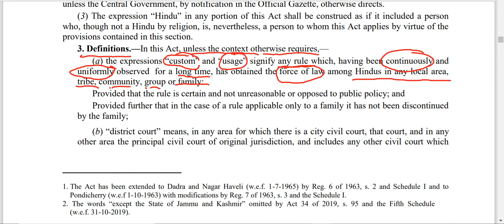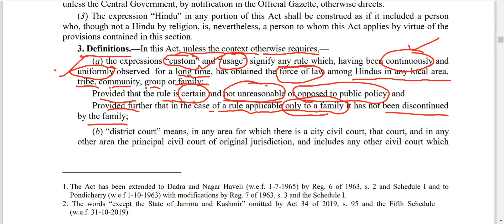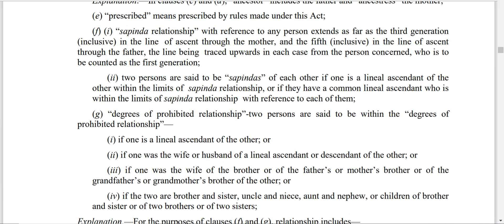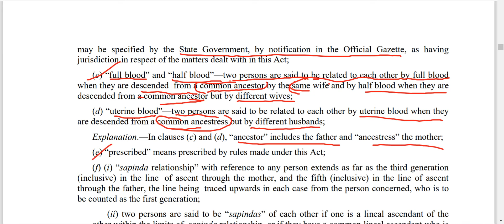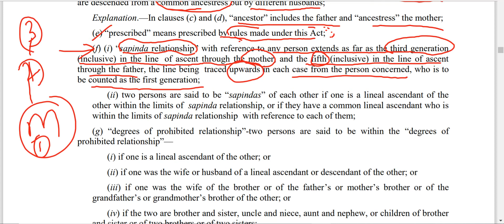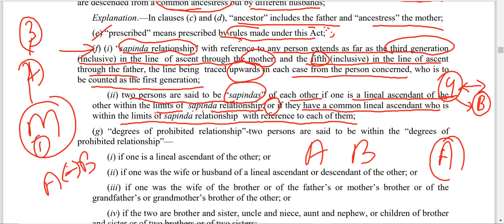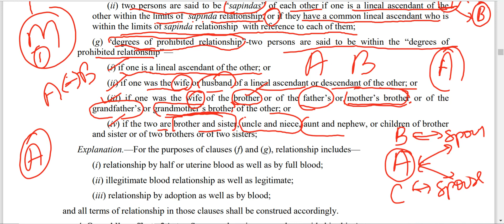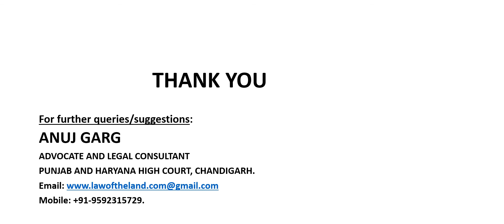Definitions I Section 3 Hindu Marriage Act I Sapindas I Prohibited Relationship I Full Blood I